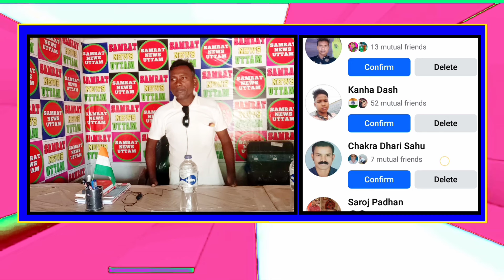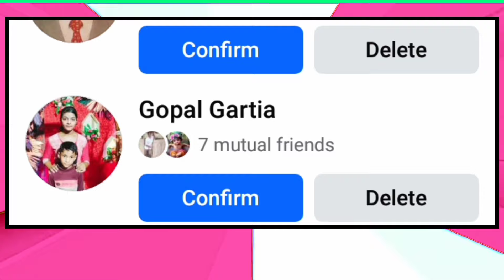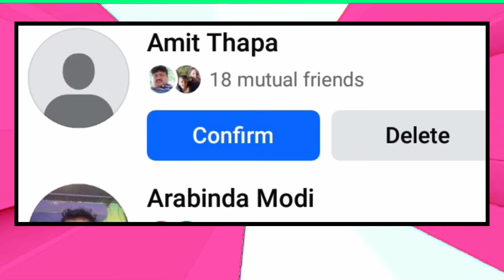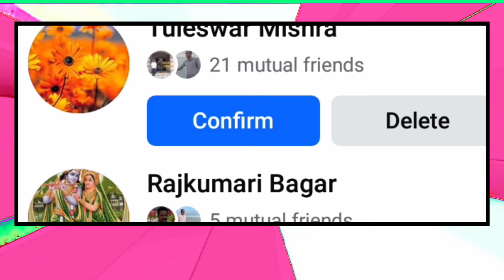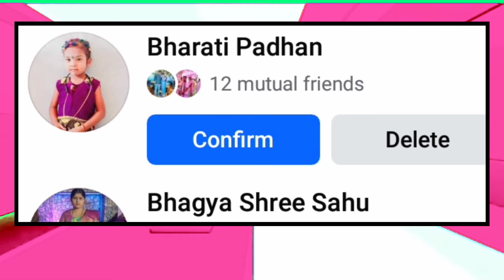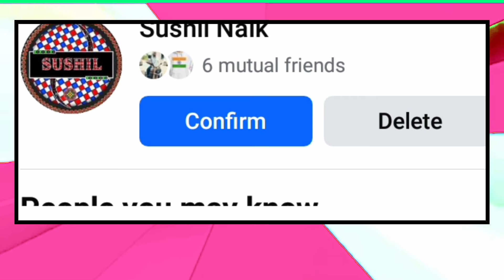ଫେସବୁକ ରେ ଫ୍ରେଣ୍ଡ ରିକୁଏଷ୍ଟ ପଠେଇଥିବାର ସବୁ ଭାଇ ଭଉଣୀଙ୍କୁ ସ୍ୱାଗତ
ଫେସବୁକ ରେ ଫ୍ରେଣ୍ଡ ରିକୁଏଷ୍ଟ ପଠେଇଥିବାର ସବୁ ଭାଇ ଭଉଣୀଙ୍କୁ ସ୍ୱାଗତ ଆଜି ସମ୍ରାଟ ନିୟୁଜ ଉତ୍ତମ ଫେସବୂକ କୁ 37 ଜଣ ବନ୍ଧୁଙ୍କୁ ସ୍ୱାଗତ କରାଗଲା